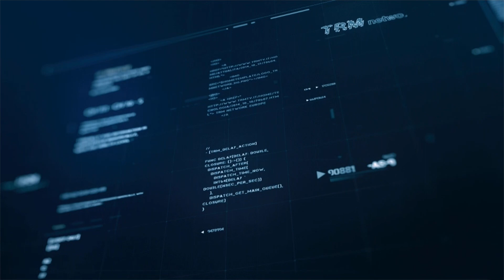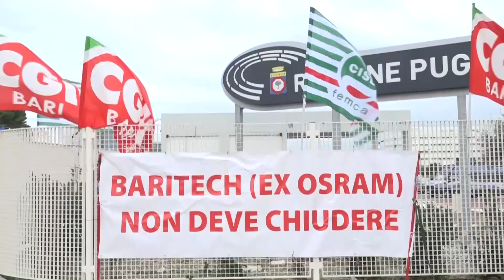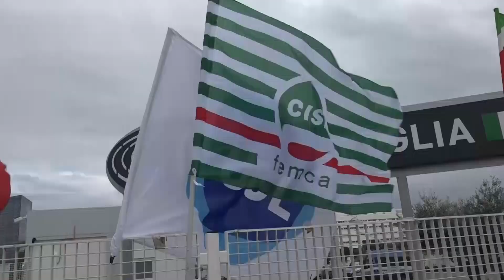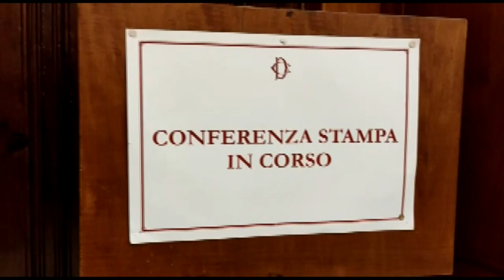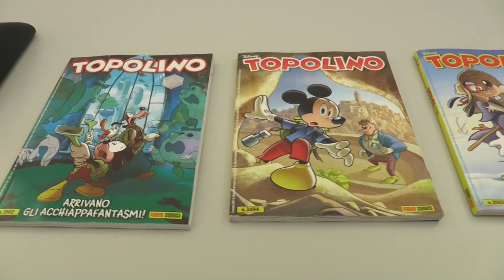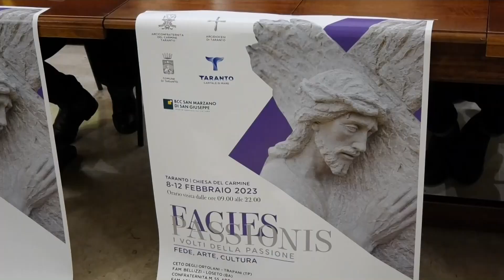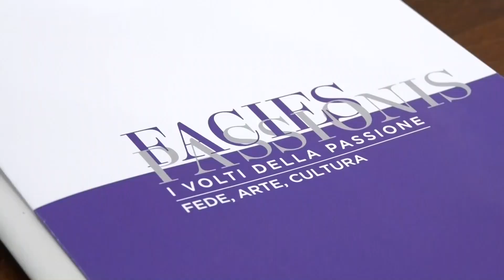TRM h24 News (Edizione delle 18.00) - 30 gennaio 2023